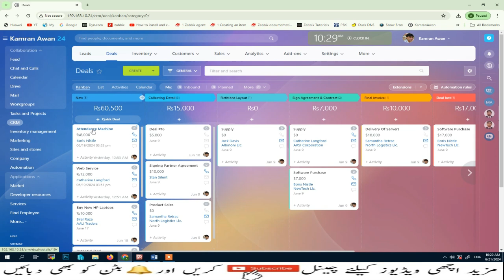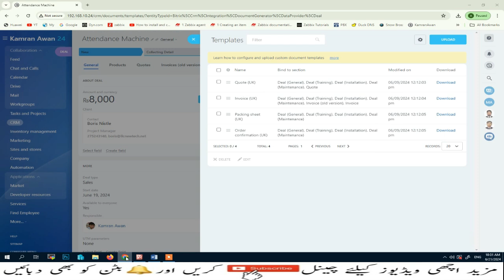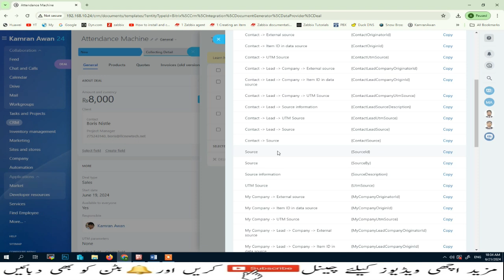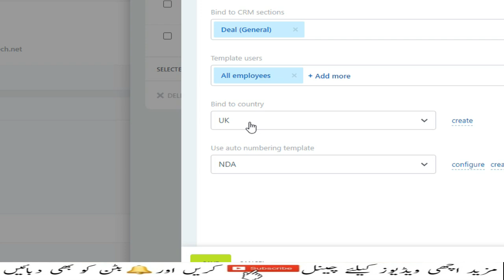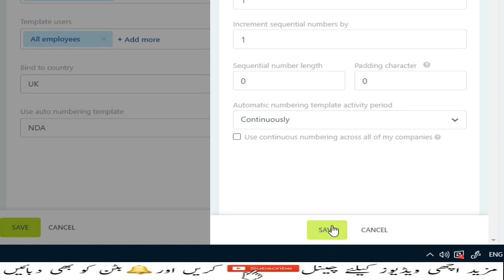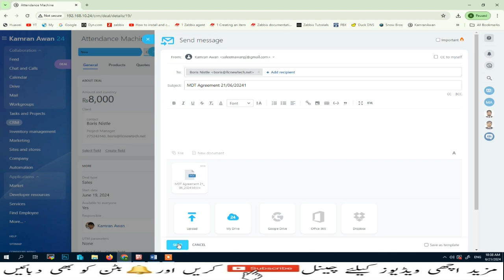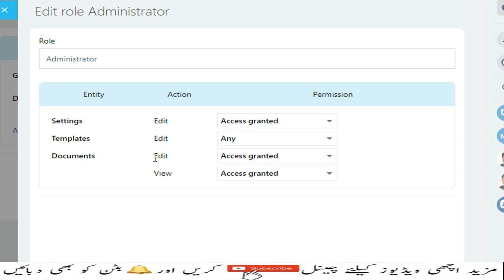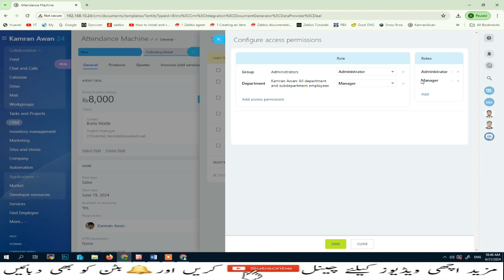Documents Generation and Permission in Bitrix24 | Lesson-44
Chapter -  Deals